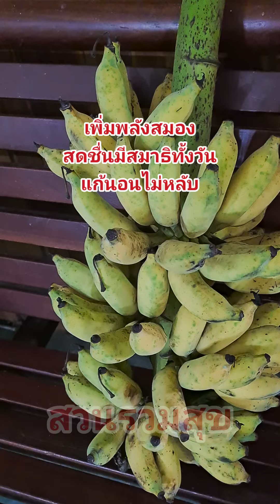เพิ่มสมาธิเพิ่มพลังสมองแก้นอนไม่หลับ